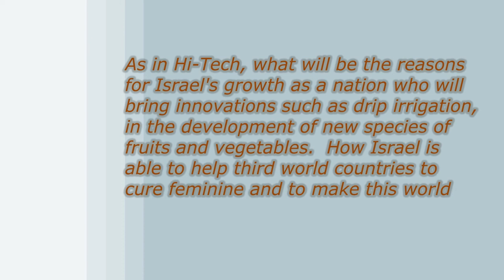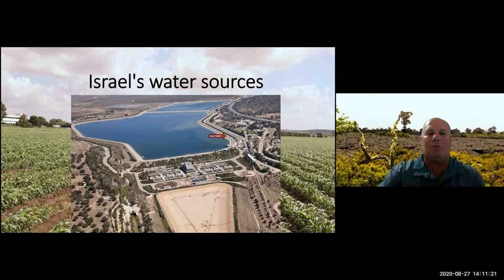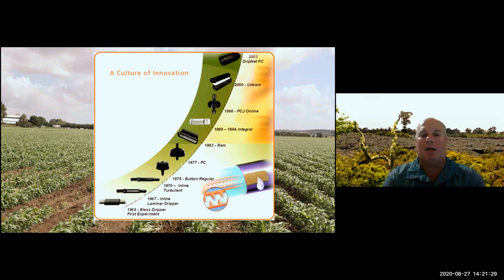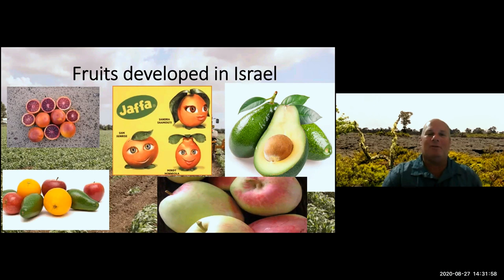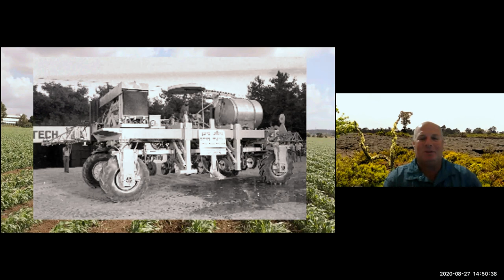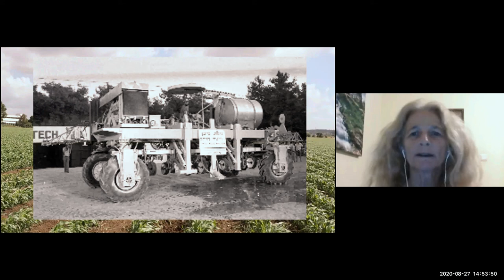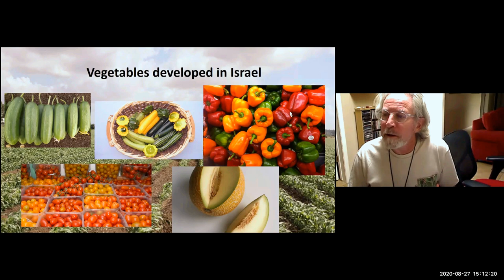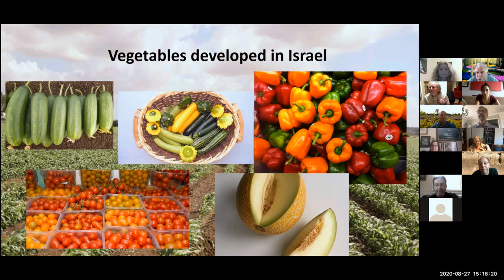22. Israeli agriculture - From Basic to High Tech. with Inon Hedvati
22.   Israeli agriculture Israel from the horse and plow to The Cutting Edge of farming Technologies.
in this lecture we will go over the process, and try to understand the reasons why Israel became a cutting-edge of technologies in farming.
As in Hi-Tech, what will be the reasons for Israel's growth as a nation who will bring innovations such as drip irrigation in the development of new species of fruits and vegetables.
How Israel is able to help third world countries to cure feminine and to make this world a better place.
- From Basic to High Tech. with Inon Hedvati